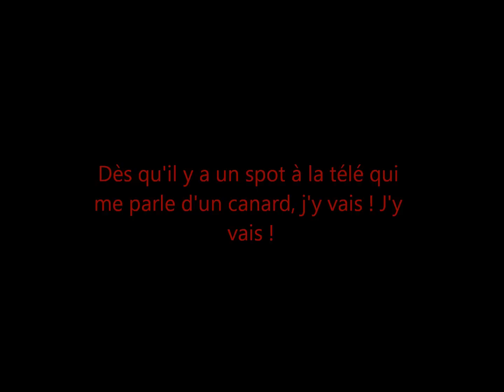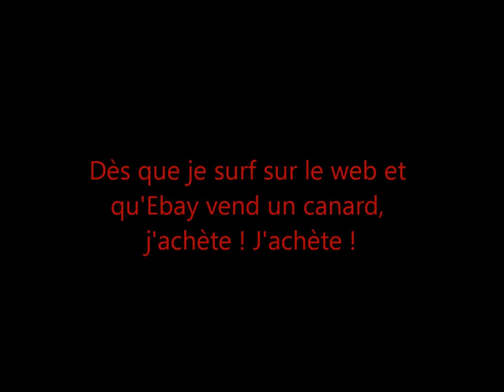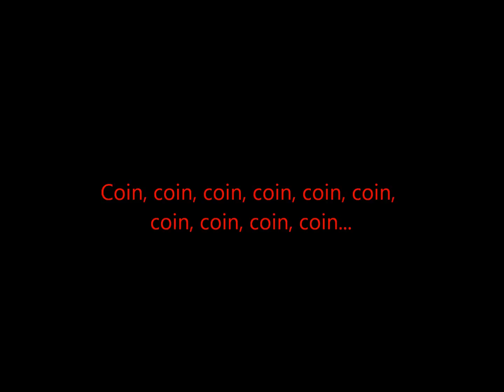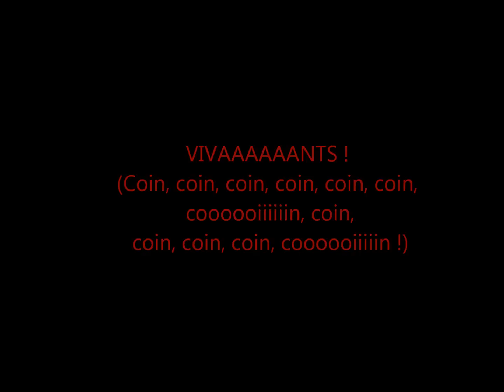Ultra Vomit - Je collectionne des canards (vivants)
Juste pour le fun ! :D